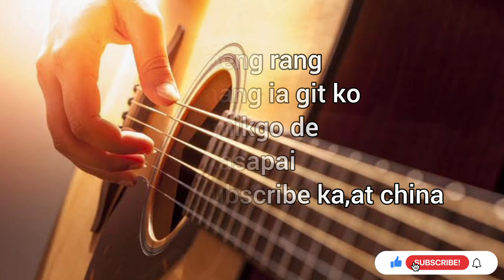Sagal Nalsao - Garo Christian Song / Cover By / Alvijax Sangma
Angni kasa ra ripeng rang ian angni sikangiba christian git ko cover ka.a onga nasimang ia gitko namnikgo de ka'sapae like share subscribe ona gual pa na be.aro ia gitko mobile apps, o sa record ka.a ga,akga dakge ming mai ba sound system rang clear ongpa jao ba kema ka'pabo,mitela 🙏🏻🙏🏻